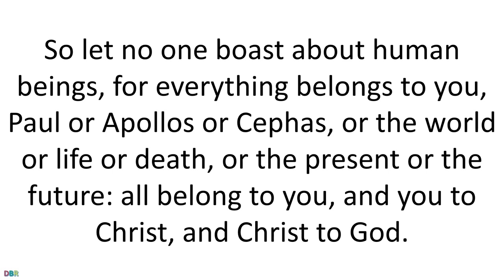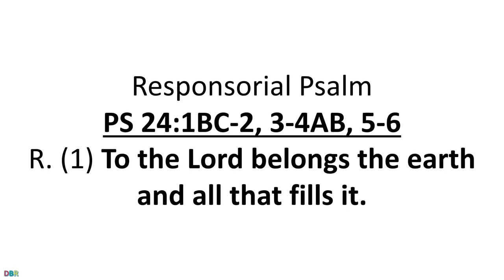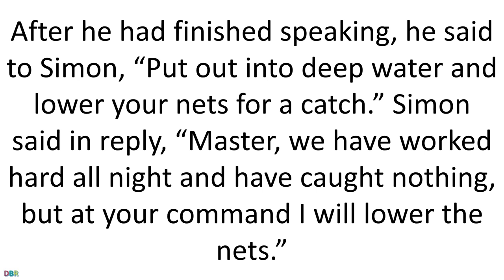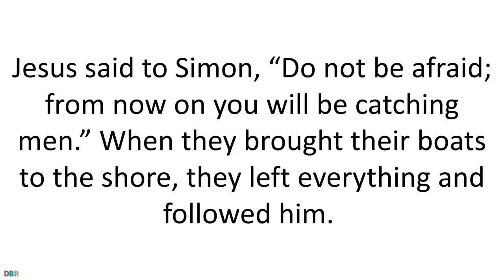03 September Catholic Mass Daily Bible Reading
03 September Catholic Mass Daily Bible Reading
Memorial of Saint Gregory the Great, Pope and Doctor of the Church
Lectionary: 434
Reading 1
1 COR 3:18-23
Brothers and sisters: Let no one deceive himself. If anyone among you considers himself wise in this age, let him become a fool, so as to become wise. For the wisdom of this world is foolishness in the eyes of God, for it is written:God catches the wise in their own ruses, and again: The Lord knows the thoughts of the wise, that they are vain. So let no one boast about human beings, for everything belongs to you, Paul or Apollos or Cephas, or the world or life or death, or the present or the future: all belong to you, and you to Christ, and Christ to God.
Responsorial Psalm
PS 24:1BC-2, 3-4AB, 5-6
R. (1) To the Lord belongs the earth and all that fills it. The LORD’s are the earth and its fullness; the world and those who dwell in it. For he founded it upon the seas and established it upon the rivers. R. To the Lord belongs the earth and all that fills it. Who can ascend the mountain of the LORD? or who may stand in his holy place? He whose hands are sinless, whose heart is clean, who desires not what is vain. R. To the Lord belongs the earth and all that fills it. He shall receive a blessing from the LORD, a reward from God his savior. Such is the race that seeks for him, that seeks the face of the God of Jacob. R. To the Lord belongs the earth and all that fills it.

Alleluia
MT 4:19
R. Alleluia, alleluia. Come after me, says the Lord, and I will make you fishers of men. R. Alleluia, alleluia.
Gospel
LK 5:1-11
While the crowd was pressing in on Jesus and listening to the word of God, he was standing by the Lake of Gennesaret. He saw two boats there alongside the lake; the fishermen had disembarked and were washing their nets. Getting into one of the boats, the one belonging to Simon, he asked him to put out a short distance from the shore. Then he sat down and taught the crowds from the boat. After he had finished speaking, he said to Simon, “Put out into deep water and lower your nets for a catch.” Simon said in reply, “Master, we have worked hard all night and have caught nothing, but at your command I will lower the nets.” When they had done this, they caught a great number of fish and their nets were tearing. They signaled to their partners in the other boat to come to help them.  They came and filled both boats so that the boats were in danger of sinking. When Simon Peter saw this, he fell at the knees of Jesus and said, “Depart from me, Lord, for I am a sinful man.” For astonishment at the catch of fish they had made seized him and all those with him, and likewise James and John, the sons of Zebedee, who were partners of Simon. Jesus said to Simon, “Do not be afraid; from now on you will be catching men.” When they brought their boats to the shore, they left everything and followed him.